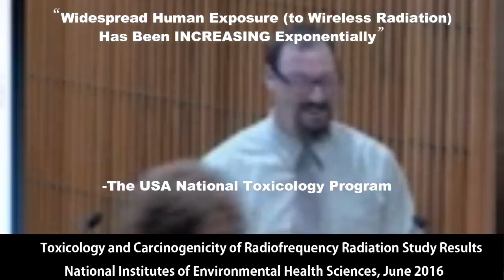Wireless Exposures Have Increased "Exponentially" According to the US Government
The NTP/NIEHS June presentation on the cell phone cancer study that found increased cancers in exposed animals.